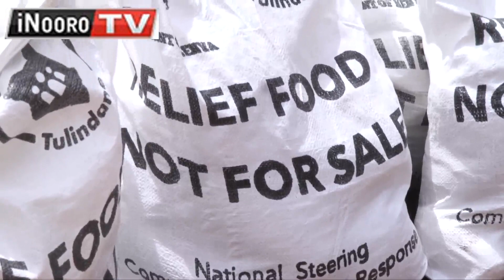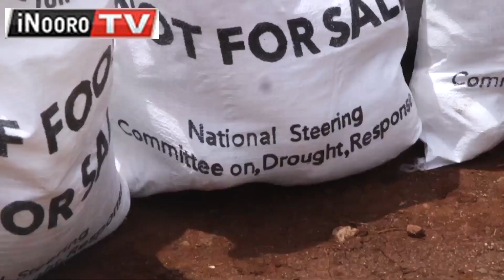Thirikari ĩhothithĩtie ciringi mbirioni 9 cia kũhĩtana na ngaragu mũbango-inĩ wa Wakenya Tulindane